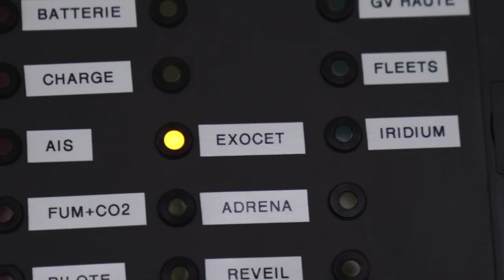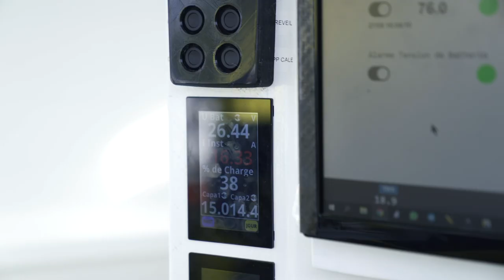Data onboard Maxi Edmond de Rothshchild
More than 500 variables and 10 millions data collected every hours onboard the Maxi Edmond de Rothschild. Have a look at our last video for Gitana team!